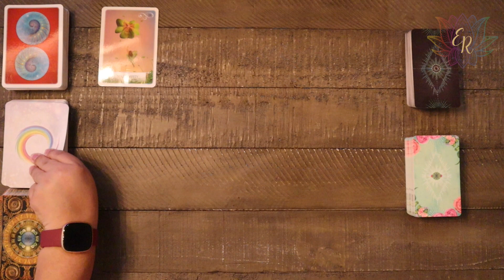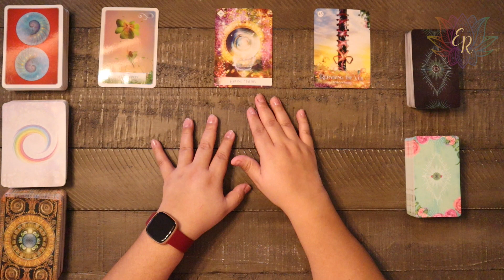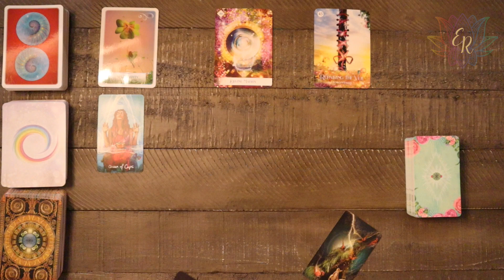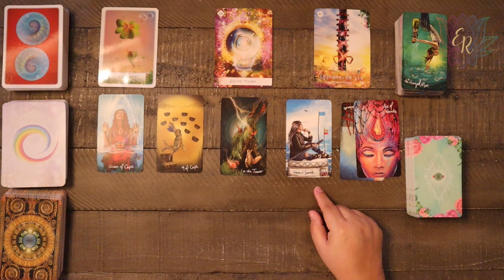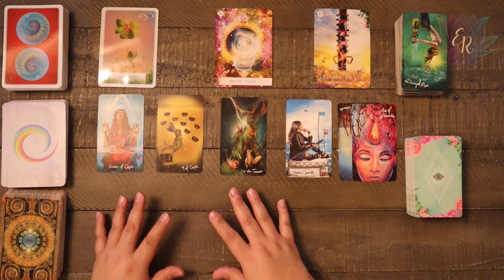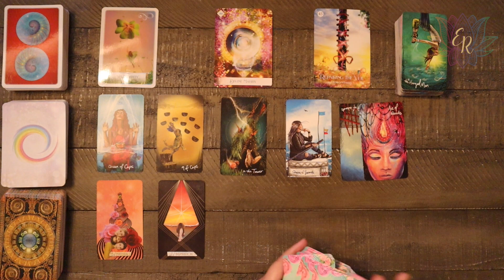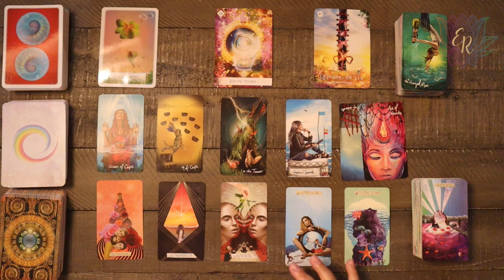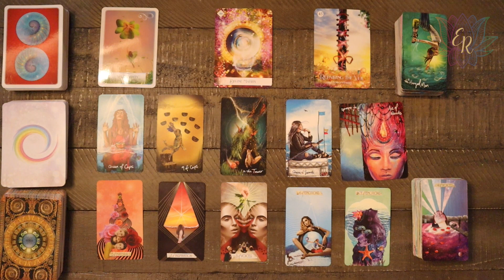Virgo March Prediction 2023 - Everything is in divine order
✨ Hi Spirit Fam! ✨
Here is the March 2023 Prediction for Virgo, where everything is in divine order. Be patient, Virgo, and keep pushing forward. Thank you so much for being here and supporting my channel.

Cards used for todays reading: Below are the cards that was used for today's reading. There is no obligation to purchase but if you do we thank you very much.

Light Seers Tarot - by Chris-Anne
Shaman’s Dream Oracle - by Colette Baron-Reid
Wisdom of the Oracle - by Colette Baron-Reid
Oracle of the 7 Energies - by Colette Baron-Reid
The Muse Tarot - by Chris-Anne